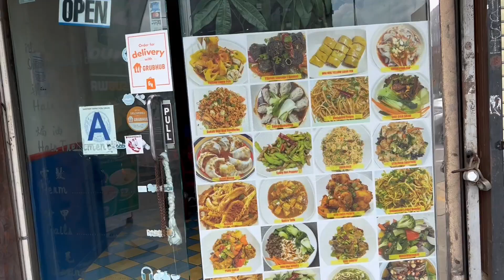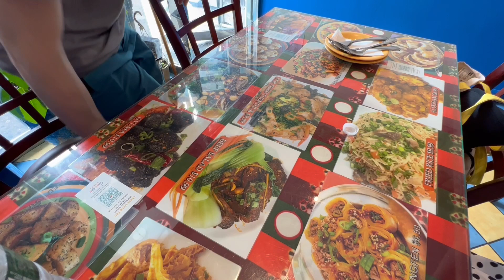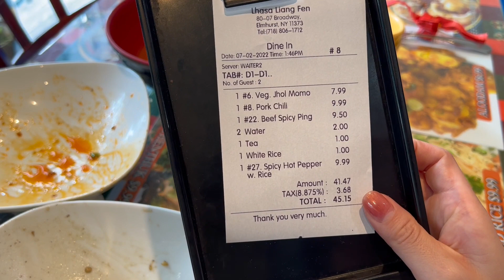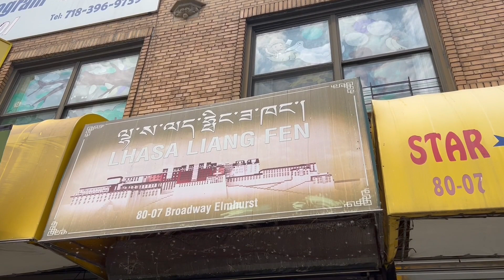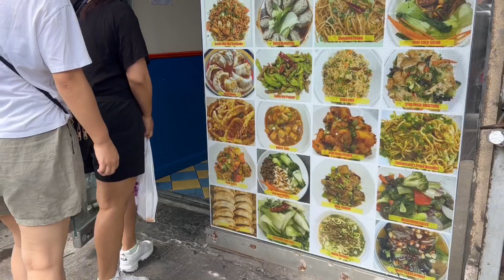LHASA LIANG FEN [ASMR] Tibetan Food Experience in Elmhurst, NY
LHASA LIANG FEN

Eat with us / International food series / ASMR
Mostly serving local community food, occasionally something different.
No over ordering, Anti-food waste.